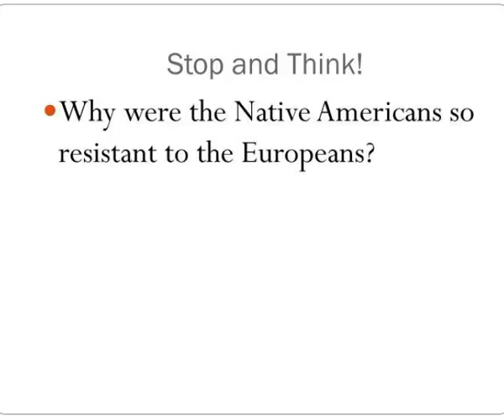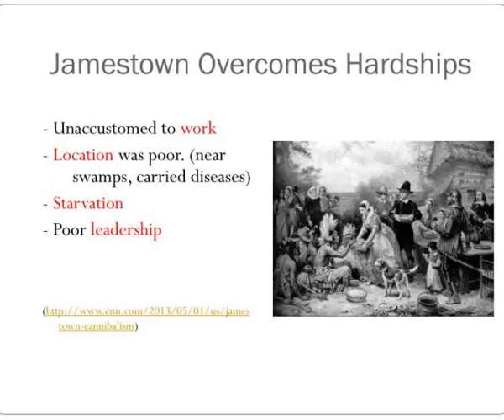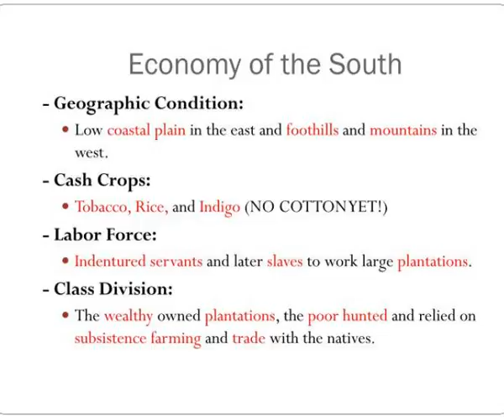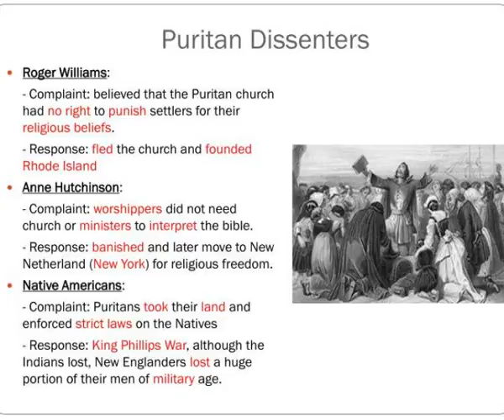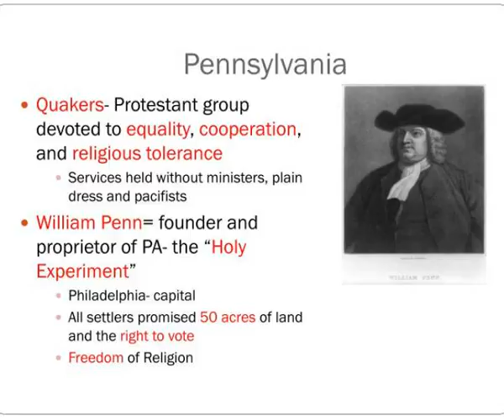unit i exploration colonization and revolution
Unit I: Exploration, Colonization, and Revolution.  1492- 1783.  Exploration.  Spain  was the first of the European powers to  explore  and  colonize  the Americas. Slideshow 3064384 by tobias